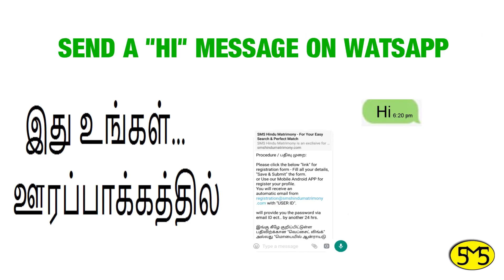நாயுடு பெண் வரன்கள் | Naidu Bride profiles | SMS HINDU MATRIMONY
Time Profile ID Name
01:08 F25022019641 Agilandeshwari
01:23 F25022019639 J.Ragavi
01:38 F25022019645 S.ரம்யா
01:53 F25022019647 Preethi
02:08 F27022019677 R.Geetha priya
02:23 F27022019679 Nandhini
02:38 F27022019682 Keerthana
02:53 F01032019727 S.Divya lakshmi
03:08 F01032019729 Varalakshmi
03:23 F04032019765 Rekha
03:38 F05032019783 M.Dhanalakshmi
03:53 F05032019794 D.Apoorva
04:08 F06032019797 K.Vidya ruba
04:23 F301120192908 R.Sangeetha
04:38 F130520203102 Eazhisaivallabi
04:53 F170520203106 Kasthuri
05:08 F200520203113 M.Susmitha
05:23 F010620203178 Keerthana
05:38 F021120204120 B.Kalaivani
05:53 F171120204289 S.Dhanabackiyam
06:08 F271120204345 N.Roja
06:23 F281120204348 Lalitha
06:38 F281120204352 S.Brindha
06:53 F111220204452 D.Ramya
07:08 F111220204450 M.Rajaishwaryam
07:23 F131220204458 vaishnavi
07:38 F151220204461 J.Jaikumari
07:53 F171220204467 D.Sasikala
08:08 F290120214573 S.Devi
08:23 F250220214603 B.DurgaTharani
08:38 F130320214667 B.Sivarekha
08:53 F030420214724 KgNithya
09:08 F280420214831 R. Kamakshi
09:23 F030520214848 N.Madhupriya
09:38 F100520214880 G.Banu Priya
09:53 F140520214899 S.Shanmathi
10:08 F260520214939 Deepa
10:23 F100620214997 A. Sakka devi
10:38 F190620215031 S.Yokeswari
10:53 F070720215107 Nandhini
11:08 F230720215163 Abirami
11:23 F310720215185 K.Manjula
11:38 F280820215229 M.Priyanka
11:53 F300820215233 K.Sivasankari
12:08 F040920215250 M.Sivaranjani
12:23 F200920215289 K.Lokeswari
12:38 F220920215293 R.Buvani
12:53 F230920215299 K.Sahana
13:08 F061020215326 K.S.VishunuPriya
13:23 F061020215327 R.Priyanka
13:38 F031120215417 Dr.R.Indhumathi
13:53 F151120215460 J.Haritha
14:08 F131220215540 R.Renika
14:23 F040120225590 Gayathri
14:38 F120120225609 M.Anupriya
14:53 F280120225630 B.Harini